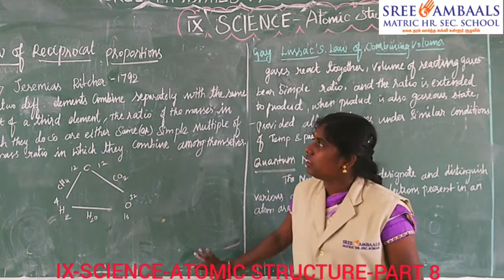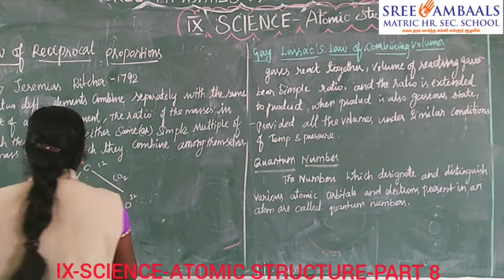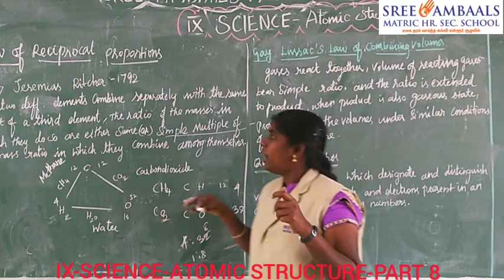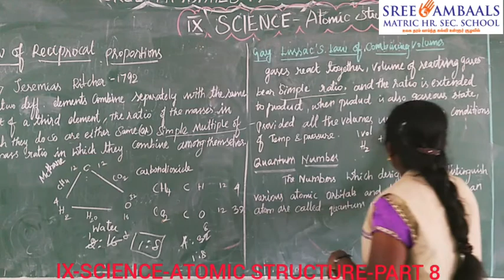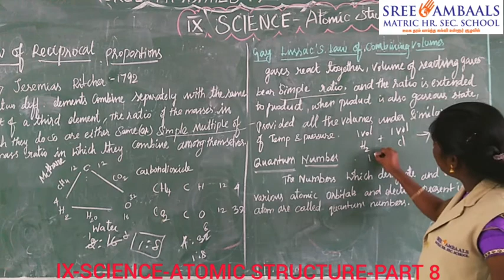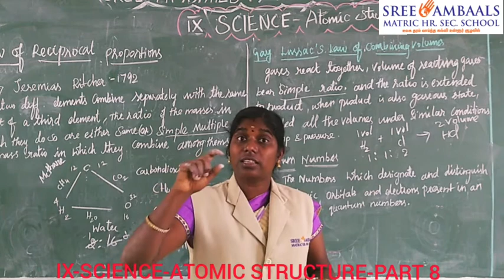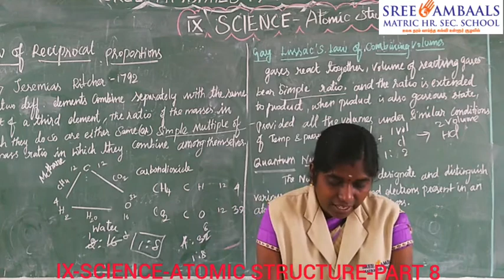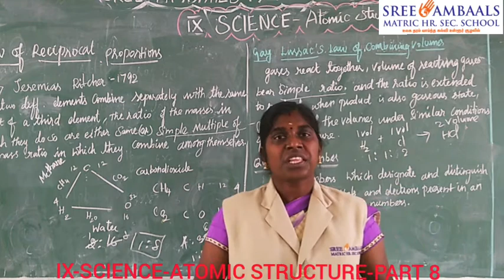Sree Ambaals - IXth - SCIENCE - ATOMIC STRUCTURE - PART 8(Online Class)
School Name: Sree Ambaals Matric Hr. Sec. School, Padalur
Standard: IXth
Subject: SCIENCE(Samacheer)
Topic: ATOMIC STRUCTURE
Teacher: Priya